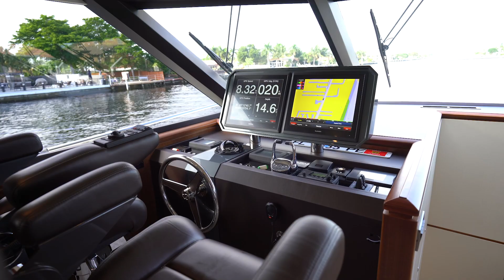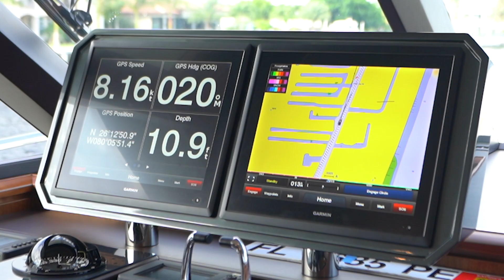2017 Ocean Alexander 85 Evolution For Sale with MarineMax Yacht Center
With the 85 Motoryacht, Ocean Alexander redefines the motoryacht, combining classic semi-displacement hull design with contemporary elegance. Equally perfect for a family sport weekend or a private escape to sea and sun, the 85’s genius is in the details.

Fine engineering is what made our mark on the world. Engineering keeps Ocean Alexander high on every list for performance, longevity and market value. It’s why captains and crews love us. It’s why owners choose us more than once. Buying a yacht demands investigation, intelligence and a rigorous set of standards. But we know there’s more. The right boat will work its way into your psyche and into your dreams. So question the 85. Look into every aspect of her engineering, all four of her staterooms and her impressive crew quarters. Charge your captain to do a thorough checkout. The 85 invites all that and more. And when you’re done, you’ll find she’s stolen your heart.

Maximum Length 85' 9.125"
Waterline Length 72' 4.625"
Beam 20' 1"
Draft 5' 4" – 5' 11"
Displacement (est.) 167,551 lbs.
Fuel Capacity 2,500 gal.
Water Capacity 350 gal.
Holding Tank Capacity 200 gal.